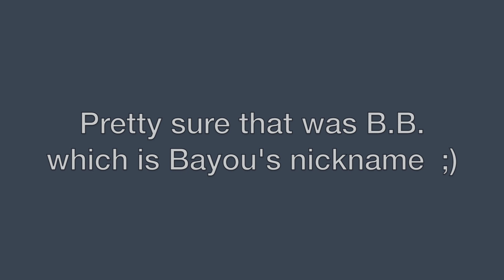Spring Crazies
The crew has definitely been enjoying spring time (course, its snowing like a foot out right now, go figure).

Addie is on the verge of talking a ton, she jabbers constantly so I didn't notice that she said Bayou's nickname until I went to edit the footage. She can say a few things, but she doesn't use them very often (other then dada, no mama...just dada. and Mimi and BB of course).